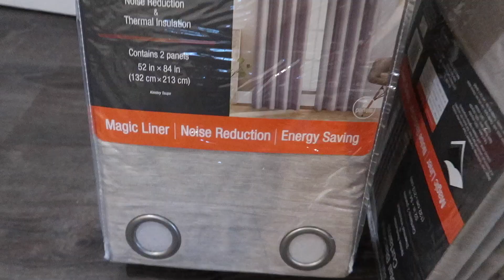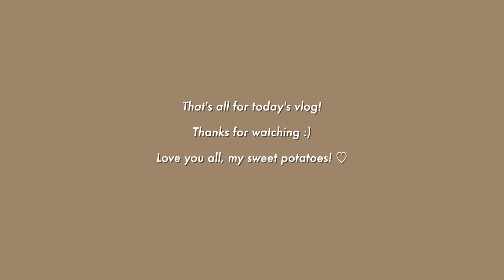Moving Diaries | Organizing our New Apartment + Target Bathroom Haul!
It’s day 2 and 3 in our new apartment and we are exhausted lol. Everything is chaos and the Virgo in me is crying. 🥲 But we’re slowly putting things together. 🥰 Slowly… lol 😅 Watch to see our progress!